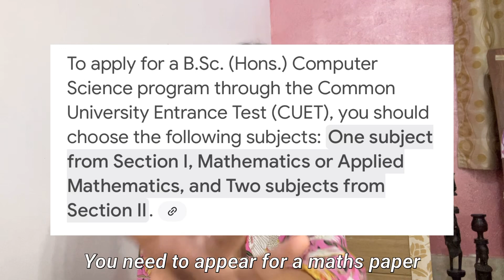Why I took Applied Maths + Commerce?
Heya beautiful people!

In today’s video I’ll be sharing with you why I took applied maths with commerce, and letting you know about  my personal opinion, experience, facts and benefits.
I’ll also be sharing with you why maths overrides IP.

Requesting your love and support!

Spread peace and stay safe 🧚‍♀️